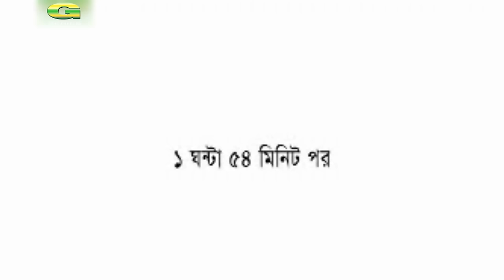Shada Golap | সাদা গোলাপ | Bangla Natok | Mosharraf Karim | Sumaiya Shimu | Faruq Ahmed | Mir Sabbir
Natok : Shada Golap (সাদা গোলাপ)
Cast : Mosharraf Karim, Sumaiya Shumi, Faruq Ahamed, Mir Sabbir, Swadhin Khosru, Akash, Mithu, Milon Bhotto, Toma, Omar Sani & Many More...
Script & Direction : Md Mostafa Kamal Raz
Producer : Swadhin Production
Story : Golam Rabbani
Language : Bangla
Label : G Series

G Prime! বিনোদনের সব কনটেন্ট এক Platform এ ❤ Google Playstore থেকে অ্যাপসটি ডাউনলোড করে উপভোগ করুন Exclusive সব নাটক, সিনেমা, শর্ট ফিল্ম, Unreleased গান সহ আরও অনেক কিছু..